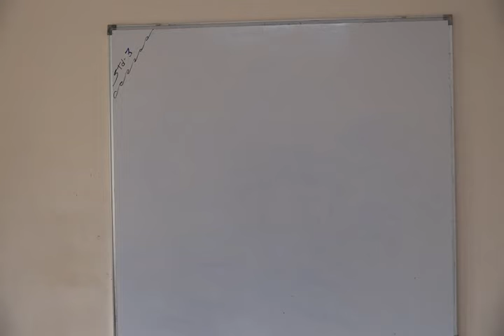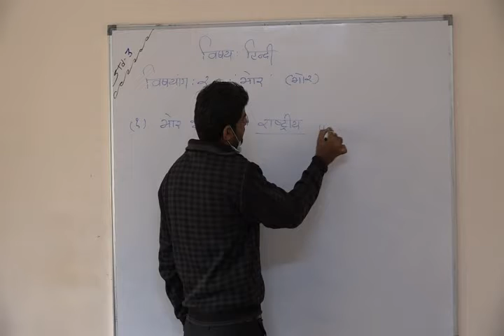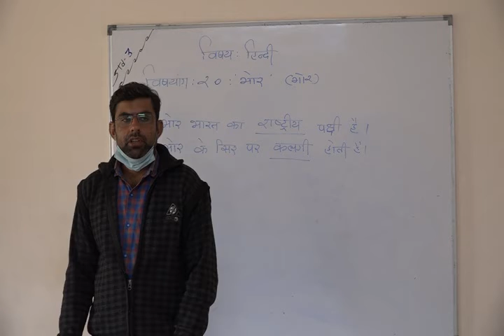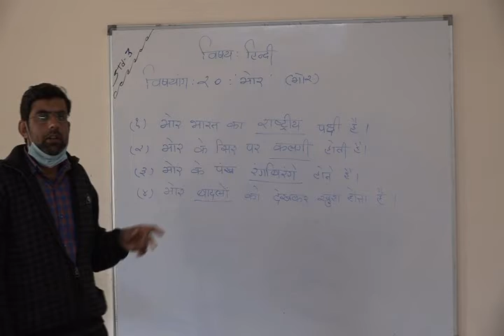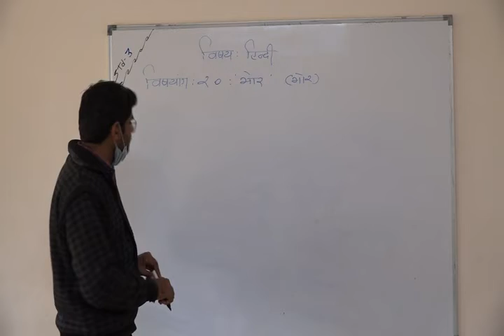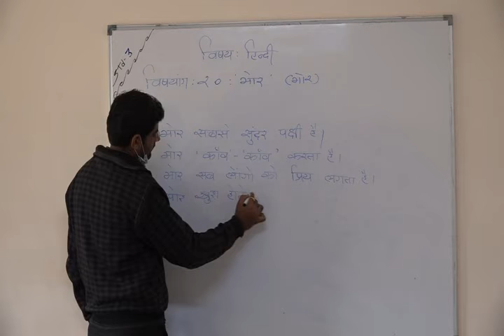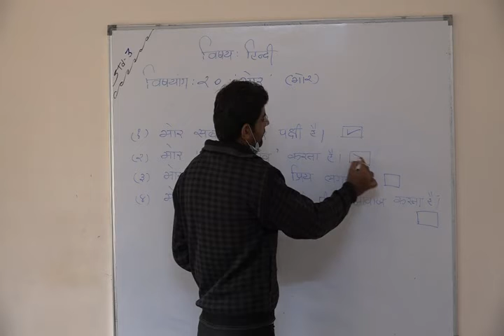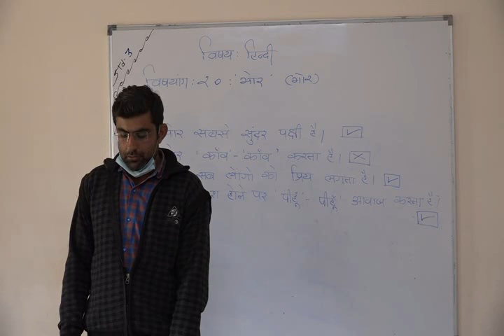Shree Adarsh Primary School,Bhabhar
ધોરણ ૩ વિષય હિન્દી પાઠ ૨૦  મોર સ્વાધ્યાય